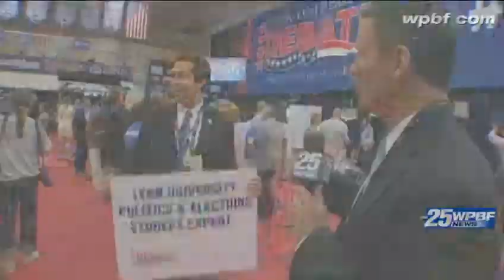Todd McDermott takes pulse of 'spin room'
WPBF 25 News' Todd McDermott takes a spin around the "spin room."